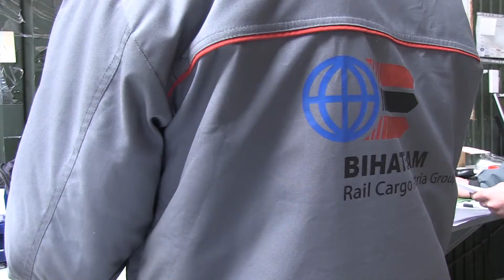BH Biznis nagrada - Gazela 2014 - BIHATEAM Sarajevo (eng.)